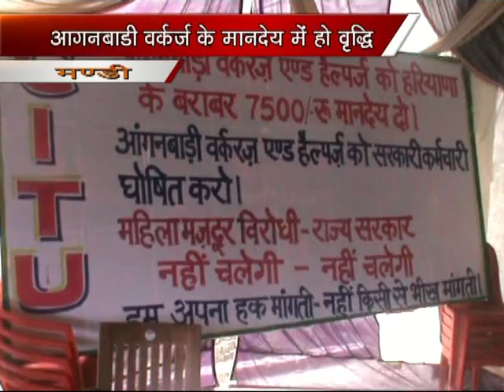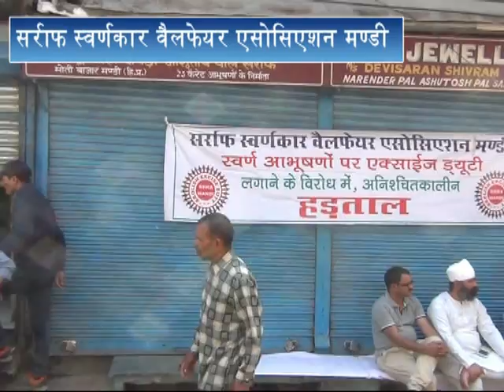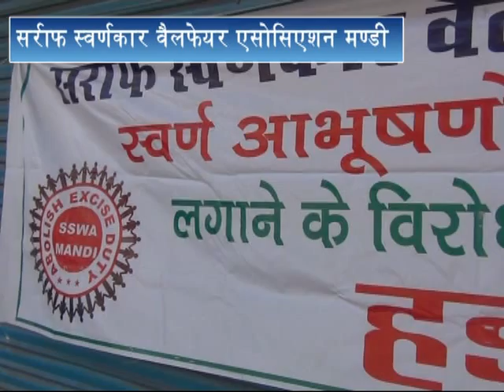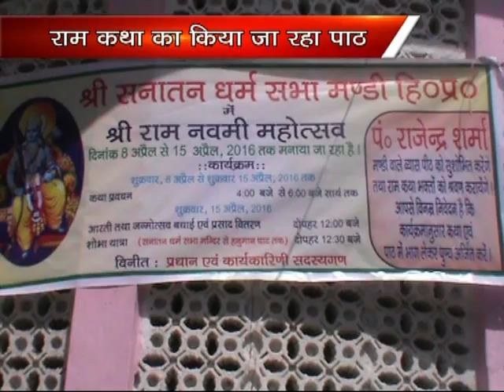k channel 09.04.2016 Part 2